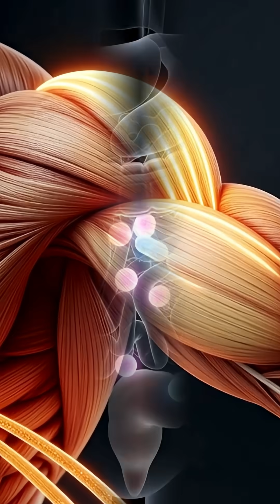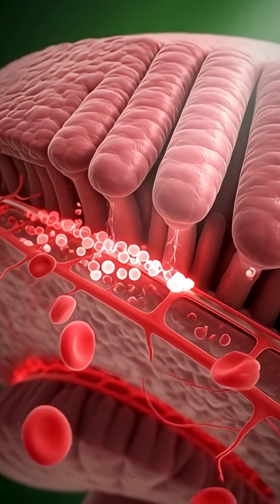Turnip Anatomy 🥔 | What Happens Inside Your Body When You Eat It | 3D Anatomical Science Shorts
ScienceVela presents: a detailed 3D look at what happens inside your body when you eat turnips. 🥔

Watch how fiber, vitamin C, antioxidants, and natural compounds travel through your stomach and intestines — supporting digestion, boosting immunity, promoting heart health, and aiding detoxification. This cinematic 3D medical visualization shows how turnip nutrients are absorbed, how fiber improves bowel movement, and how antioxidants protect your cells.

✅ Perfect for anyone curious about nutrition, digestion, or food science.
✅ Learn fast, visually engaging science facts in under 1 minute — perfect for Youtube.

Follow ScienceVela for daily 3D science content!